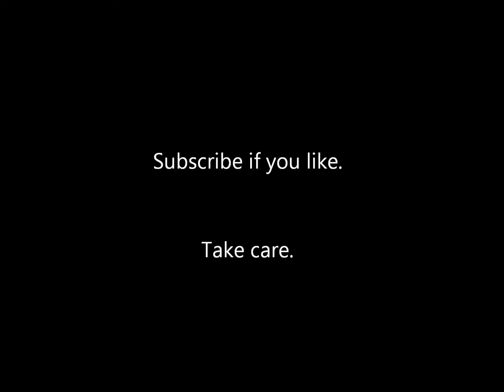Suburban Homesteading: Chicken CSI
Keep your animals away from your animals.